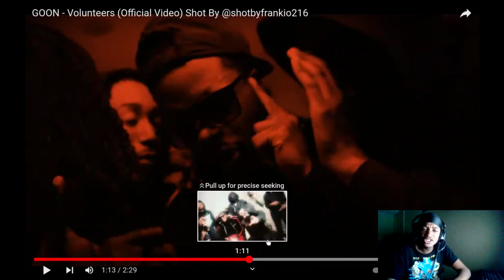Goon - Volunteers ( Twenty1Funny Reaction )